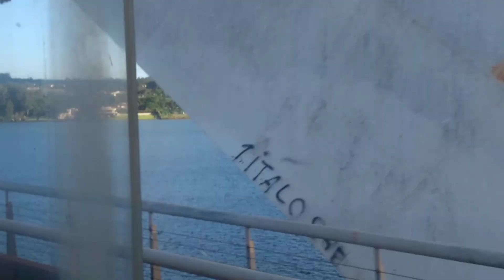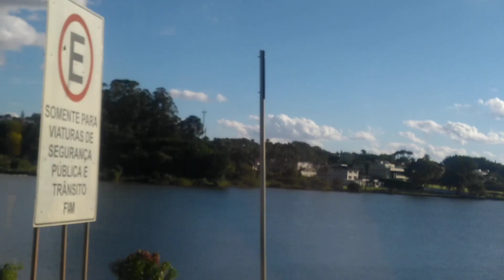Passando na ponte JK Brasília DF